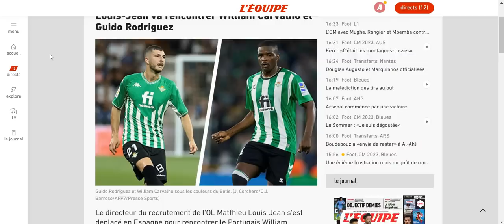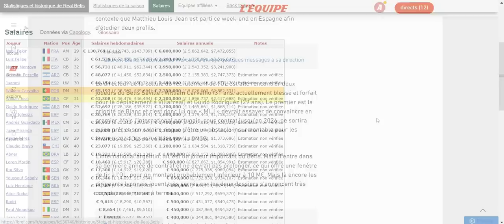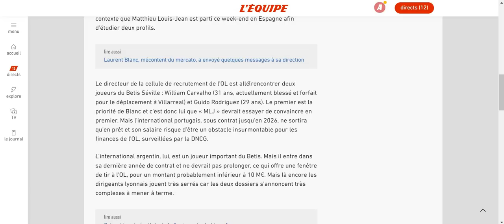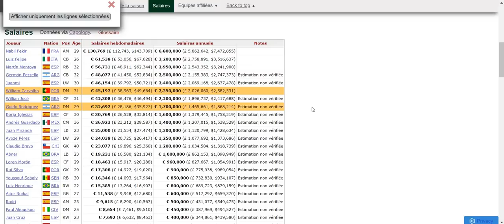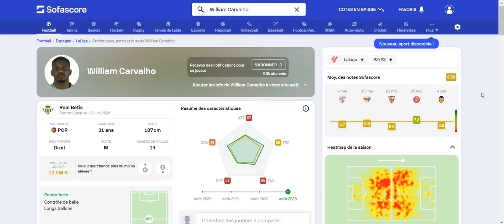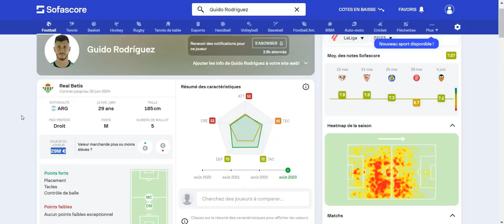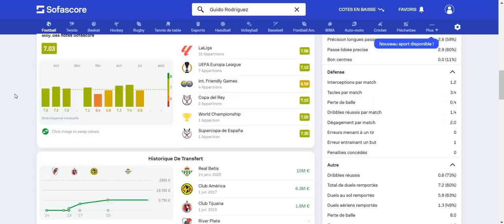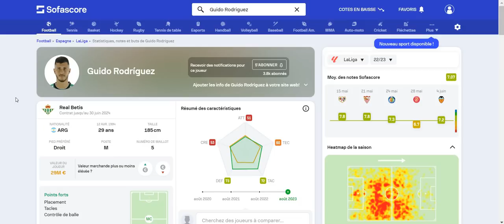M. Louis-Jean en Espagne pour signer un poste 6 !